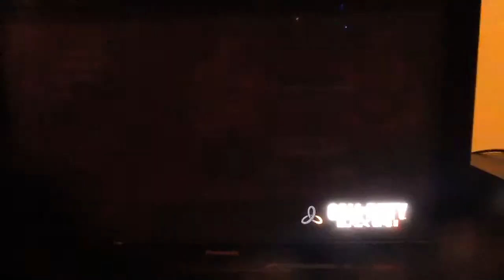Cod 2 with my friend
We play cod 2